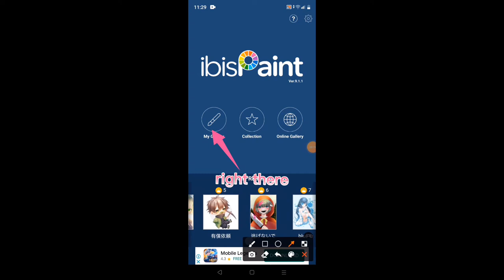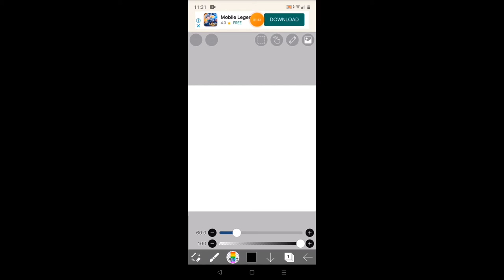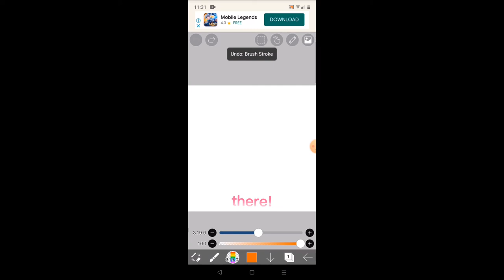How to make Rainbow 🌈 brush in ibis paint x |Zoie's vlog